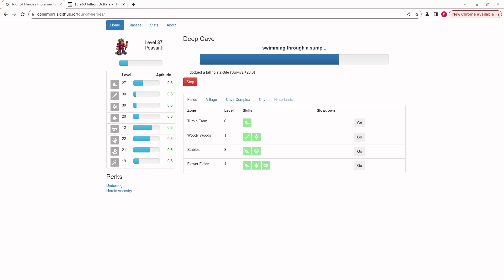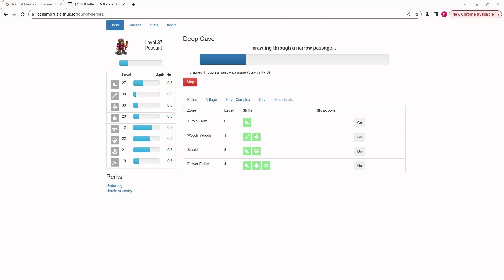video q 4765